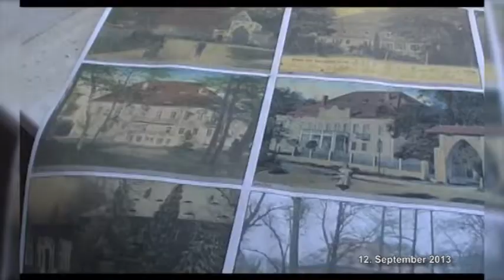Einweihung des Rathauses in Bernsdorf - ELSTERWELLE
Am 12. September 2013 ist in Bernsdorf nach umfangreichen Umbau- und Sanierungsarbeiten das Rathaus offiziell wieder eingeweiht worden. Rund 2 Millionen Euro wurden investiert. Über die Historie des Bernsdorfer Rathaus ist bisher nicht allzu viel bekannt. Aber mit dem Umbau konnte das eine oder andere Puzzlesteinchen gefunden werden. Mittlerweile gehen die Experten davon aus, dass das Gebäude um die 400 Jahre alt sein könnte.